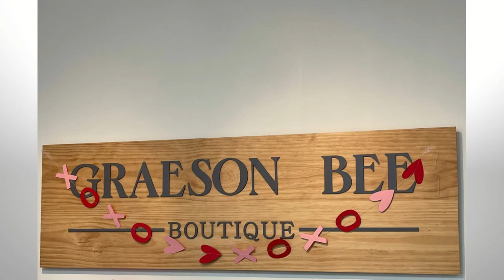Love Where You Live-Danielle Busby with Graeson Bee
Megan Daugherty with Providence Real Estate Group at Keller Williams Clear Lake sits down with Danielle Busy, the Mom from TLC's hit show Outdaughtered, for a one on one interview from her boutique Graeson Bee. This Mommy and Me boutique is located in League City, TX.